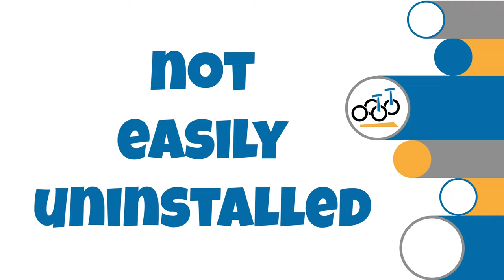Bell Cocoon Child Bike Seat: Tested and Reviewed!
You get what you pay for with the Bell Cocoon 300, but it gets the job done!

Here are five things you need to know to determine if the Bell Cocoon 300 Child Carrier is right for your family.

0:28 1. Smaller than other rear child bike seats
1:20 2. Cramped Ride
2:03 3. Bike Compatability
3:17 4. Harness is a Hassle
3:46 5. Can't easily remove seat

The Bell Cocoon is the smallest rear child bike seat we’ve seen. While most rear seats have maximum weight capacities of 40 lbs. for US standards and 48 lbs. for Europe, the Cocoon has a 40 pound max no matter where you live. it also has a height max of 39 inches, while most rear mounted seats don’t have a height limit.
As a result, your child will outgrow the Cocoon more quickly than almost every other seat on the market

The Cocoon’s design has two limitations that create the potential for a cramped ride. The seat itself sits a bit closer to the adult rider than other seats on the market. If your child is small, this won’t be much of an issue.
However, as your child grows to the higher end of the sizing spectrum, the narrow, stationary footrests force a child’s knees into a high position that makes them more likely to hit the adult rider in front of them.
This will depend on your specific bike, including how high you set your saddle, and if you have your saddle set closer or farther away from the child behind you. Unfortunately, a great fit is really hard to determine before a child bike seat is mounted on your bike.

While most rear child bike seats mount to the seat tube of a bike’s frame or to a rear-mounted rack, this Bell seat is the only rear child carrier we’ve tested that mounts to the seat post AND the seat stays of your bike. While the seat post mount wasn’t an issue for us, we had difficulty mounting the Cocoon’s mounting arms to the seat stay.
To secure the black metal mounting arm to each seat stay, the bottom of the arm has a pivoting metal piece that essentially wraps around the seat stay. It is secured with a bolt to connect the two metal pieces. If your seat stay is too round or too thick, it’s pretty tricky to get the two sides of the mounting arm to close tight enough to be secured by the bolt.
If you have trouble getting the bolt to secure, try removing the plastic frame protectors.
We have a few mountain bikes (recreational and true mountain bikes) that have seat stays that are too thick. Unfortunately there’s no metric to definitively say that your seat stays may be too big.

This is the only child bike seat we know of that has three buckles. While we appreciate that it has a lap belt, all other seats that have a lap belt have it incorporated into a single harness system with one central buckle. Strapping squirming toddlers into a child bike seat is often a frustrating task, so a three-buckle system with a separate lap belt does make it a bit harder.
There are three shoulder strap height settings that should be adjusted as your child grows.

For us, the biggest drawback to the Bell Cocoon 300 is that it’s not designed to take on and off your bike between rides. Basically, if you get this seat, it will live on your bike until you decide you don’t want it there anymore.
Almost all child bike carriers have quick release systems that allow you to mount or un-mount the seat in under 30 seconds, without the use of tools. Not the case with the Bell Cocoon. It attaches via several bolts and is a serious process to attach to your bike. It’s not something you’ll want to do more than once unless you really have to.

So what’s the bottom line?
We understand the appeal of the Bell Cocoon 300 for budget-minded families. Just remember to factor in its small size, basic-quality and features, awkward harness, and finicky-fit mounting system. But when found on sale, it’s hard to be disappointed, even if it doesn’t work out!

Reviewer: Carrie Wren
Videography & Production: Fressia Eames